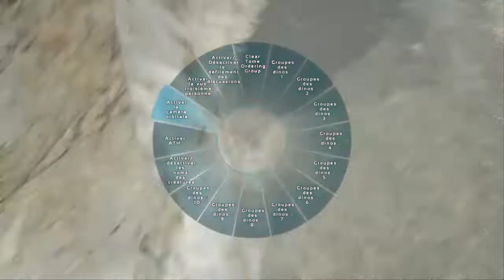Ark Abnormal| pvp highlights